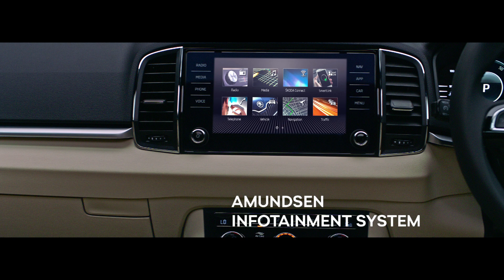The New ŠKODA KAROQ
Feel the dynamic presence of a car that ensures your driving experience is always accompanied by great performance, exceptional features and maximum safety. Presenting the all-new ŠKODA KAROQ, powered by the extraordinary.